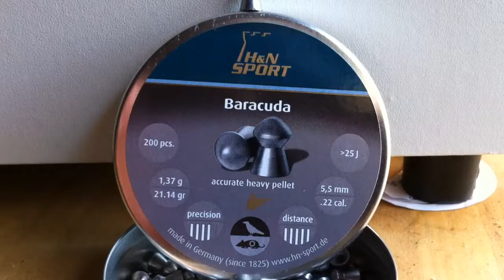S400 airrifle powertest , range 30 meters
In this video i am Shooting glas, wood and agipan.
I use an:
S400
Baracuda pellet .22
H&N Baracuda's
airarms
Airgun
Airrifle
Luchtbuks
.22 pellets
30 meters